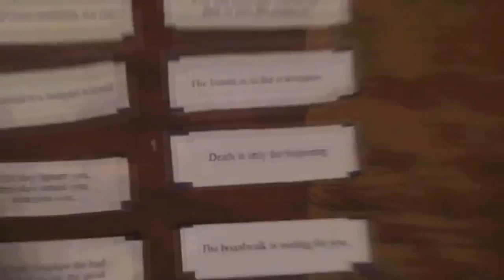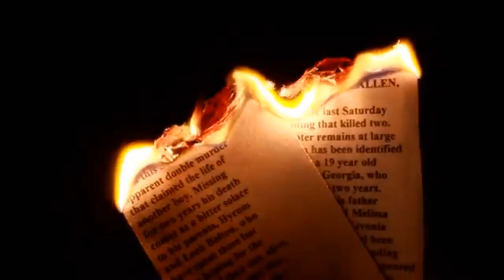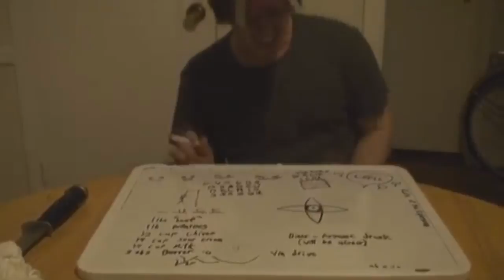Slenderverse || Cities In Dust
Oh yeah, and this one, too.

Song: Everlove - Cities In Dust